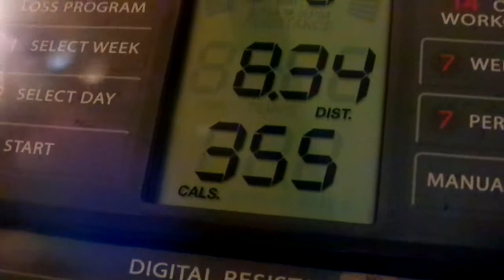I'm Very Proud Of Myself Amen